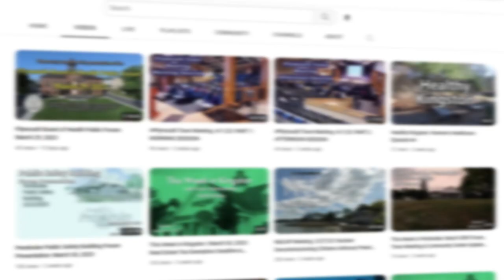PACTV Government Services YouTube Channel: Official Trailer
From what's important to what's new, PACTV Government Services is the YouTube channel that features the latest happenings throughout the government of our four towns: Duxbury, Kingston, Pembroke & Plymouth.  Find out about the latest news happening in your local board & committee meetings, watch our candidate interviews and coverage to prepare you for the ballot box, and get to know the officials who work behind the scenes across a variety of departments and more!

The PACTV Government Services Channel is on YouTube 24 hours a day, 7 days a week.